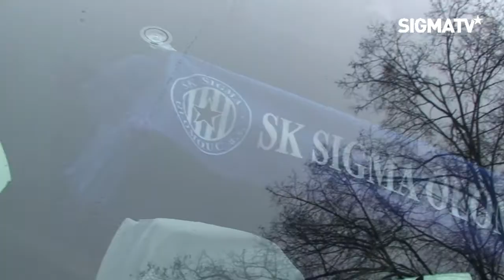Tým SK Sigma odcestoval na soustředění